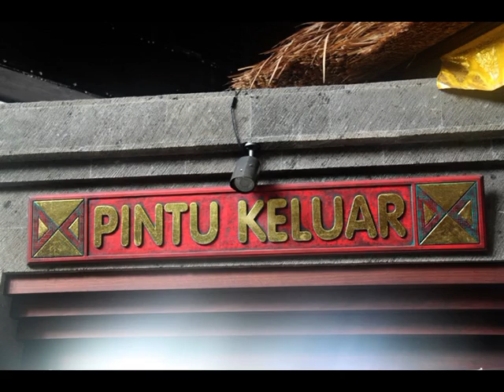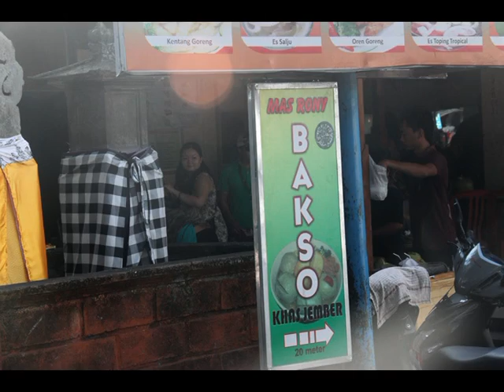Visit to Bali Part 2